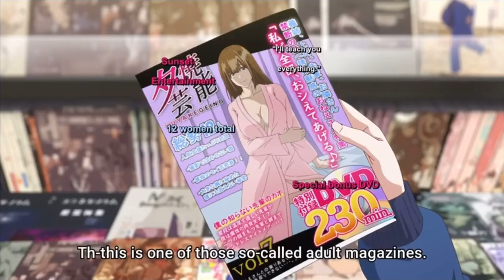Akina Catches Shiraishi Looking at Ero Magazine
Anime: Kubo Won't Let me Be Invisible (Kubo-san Mob wo Yurusanai)